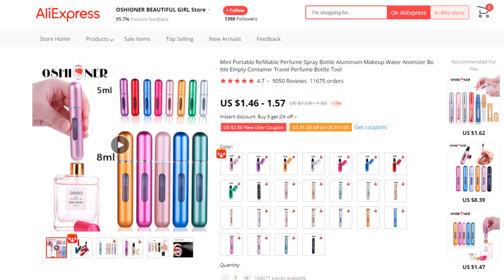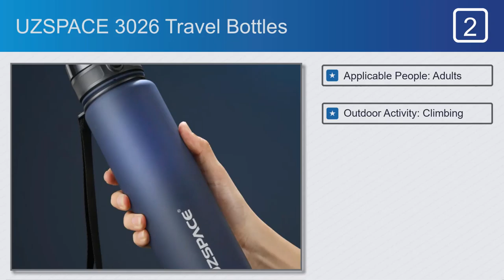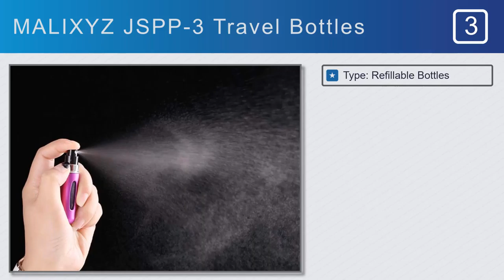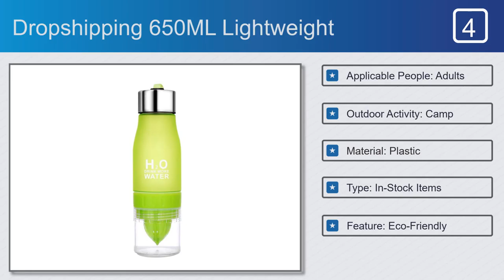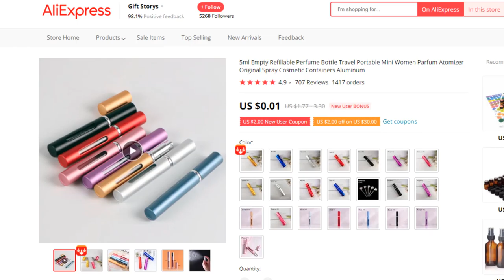Top 5 Best Travel Bottles in 2020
Best Travel Bottles on This Video

Full Features:

#1. OSHIONER OYA0150 Travel Bottles

Features:
#1. Item Type: Refillable Bottles
#2. Material: metal, ABS
#3. Color: aas the picture show
#4. Name: Perfume Spray Bottle
#5. Refillable design
#6. High-quality aluminum material

#2. UZSPACE 3026 Travel Bottles

Features:
#1. Applicable People: Adults
#2. Outdoor Activity: Climbing
#3. Type: In-Stock Items
#4. Feature: Eco-Friendly
#5. Plastic Type: Tritan
#6. Style: Covered belt rope

#3. MALIXYZ JSPP-3 Travel Bottles

Features:
#1. Type: Refillable Bottles
#3. Design: Round Shape
#4. Name: Empty Perfume Bottles
#5. Function: Spray Scent Case
#6. Bottle Color: 13 Colors

#4. Dropshipping 650ML Lightweight

Features:
#2. Outdoor Activity: Camp
#3. Material: Plastic
#4. Type: In-Stock Items
#5. Shape: With Rope
#6. Feature: Eco-Friendly

#5. Refillable Perfume Bottle Travel

Features:
#1. Material: Aluminum, Glass
#2. Item Type: Refillable Bottles
#3. Color: Golden, Silver, Red
#4. Use: Perfume bottle
#5. Sealing Type: Mist Spray
#6. Use: Cosmetic Packaging